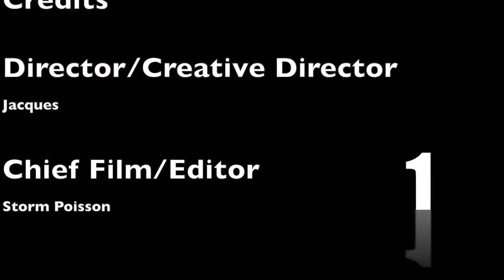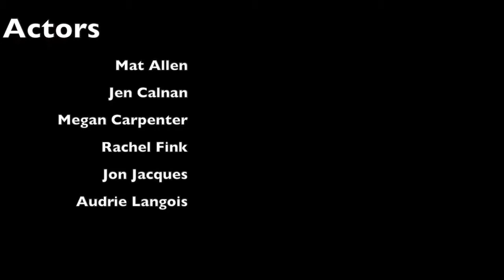The Pi Memorizer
My 2014 video for Pi Day.  Students battle for the ultimate prize, the Pi Memorizer Crown.  Through an epic unit circle race and listing off digits it is down to the final two.  Who will win?  Flying angles in degrees and radians as well as a powerful infinite beam of the number Pi itself will determine their fate. (Originally uploaded on 3/14/14)